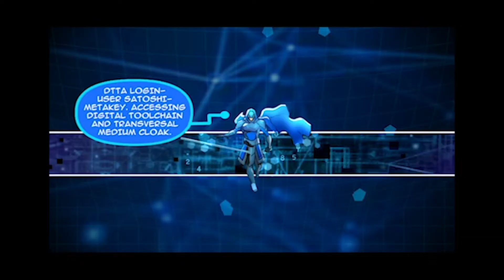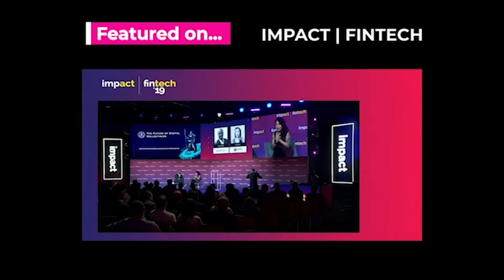We've Hit $750K in Our Raise! 🎉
Join the growing digital collectible market as an investor today 🔗🚀 Visit StartEngine raise page and invest in the world’s first Crypto Comic™.